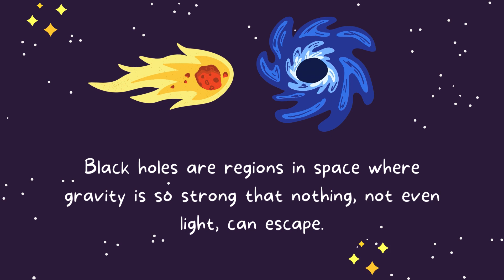Black Holes || Physics || Education for All- Dr. Hafeez Ullah Janjua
In this video titled "Black Holes || Physics || Education for All- Dr. Hafeez Ullah Janjua," we delve into the fascinating and mysterious world of black holes. Join Dr. Hafeez Ullah Janjua as he explains what black holes are, how they form, and their intriguing properties. Explore the science behind these cosmic phenomena and understand their significance in the universe. Perfect for students, educators, and anyone with a curiosity about the cosmos!